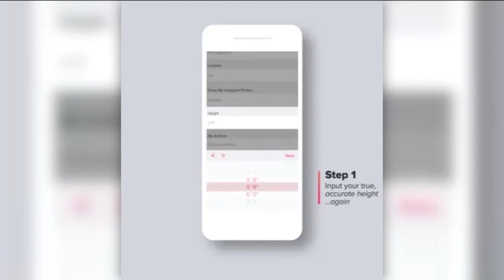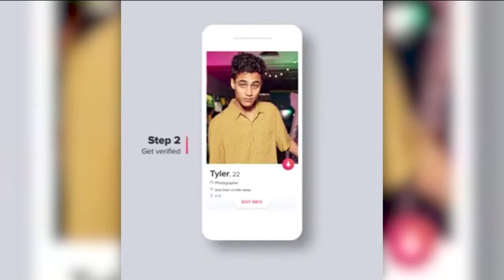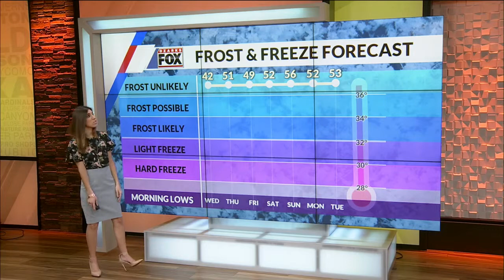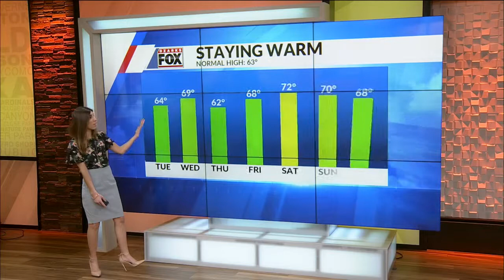Ozarks FOX AM-Coffee Talk-04/02/19